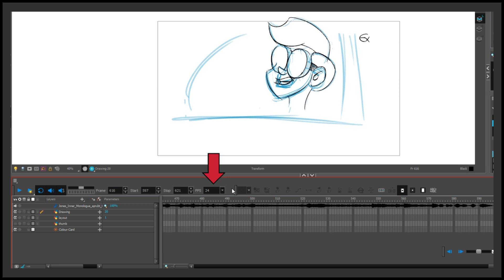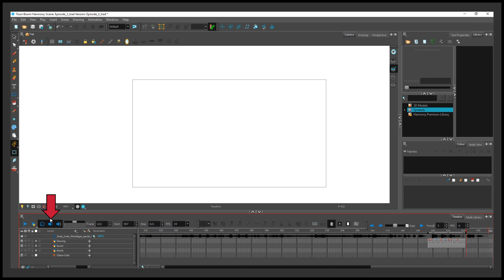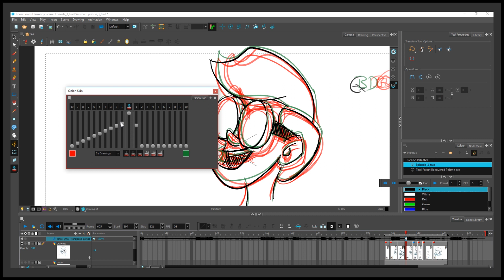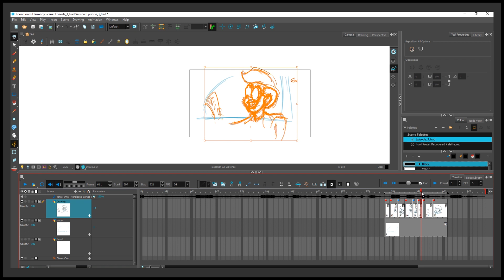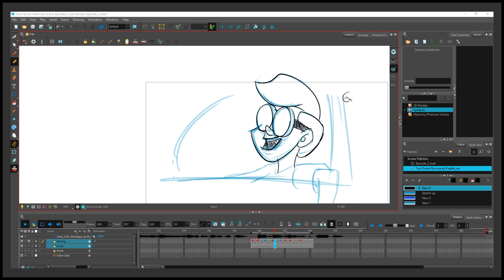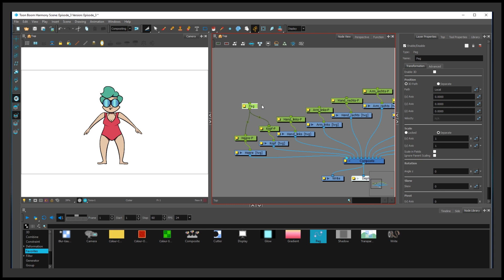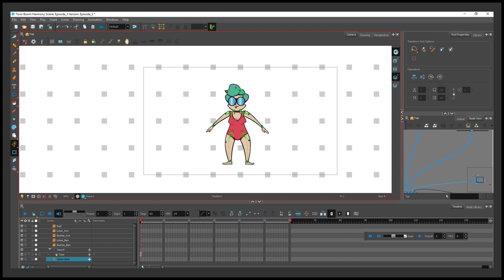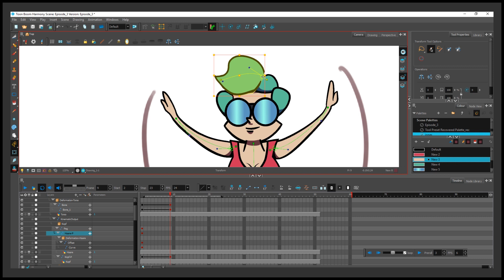Episode 3: Animation - Toon Boom Harmony Tutorial Serie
Heute befassen wir uns mit Toon Boom Harmonys Animations-Funktionen, im zweiten Teil des Videos demonstriere ich anschließend traditionelle Animationskunst und Cut out Animation!

Intro 0:00
Timeline Einstellungen 0:24
Timeline Navigation 1:49
function curves 3:35
pegs 4:38
Onion skin 5:08
Timing und Cycles 6:07
Linked drawings/duplicated drawings 6:38
reposition all drawings 7:13
Advanced Animation Toolbar 7:39
Demo: Traditionelle Animationskunst 8:17
Demo: Cut out Animation (mit cut out und rigging) 9:54

Ein sehr gutes Buch zum Thema